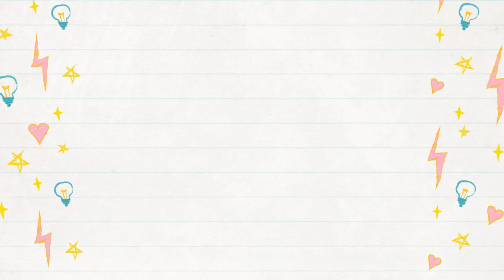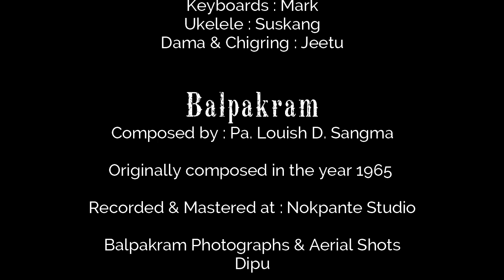Doroa Band : BALPAKRAM A'BRIO (1965)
BALPAKRAM A'BRIO is originally composed by Pa Louish D. Sangma in the year 1965.
This is a song about the beautiful journey to Balpakram hills (Now a National Park) in the South Garo Hills District of Meghalaya State in India. Balpakram is considered a sacred place by the local Garo tribals and is revered as the land of perpetual winds and spirits. The local tribals believe that the spirits of the forefathers and ancestors still live on in Balpakram today. Balpakram is inaugurated as the state's first National Park on the 27th December 1987.

There is a saying in Garo
ALL GAROS MUST SEE BALPAKRAM,
IF NOT IN LIFE, THEN IN DEATH.

Doroa Band are :
Vocals : Rakhan
Backing Vocals : Mark & Nikrang
Guitars : Graham & Tengrak
Bass Guitars : Jeetu
Drums : Martho
Keyboards : Mark
Ukelele : Suskang
Dama & Chigring : Jeetu

Balpakram
Composed by : Pa. Louish D. Sangma
Originally composed in the year 1965

Uploaded here in this channel with permission from the band.

Recorded & Mastered at : Nokpante Studio
Balpakram Photographs & Aerial Shots : Dipu
Lyrics video by : Channel GOERA.

2021